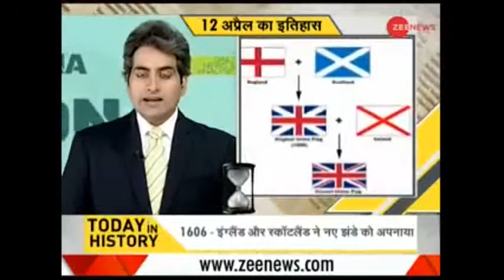12apr ka etihas